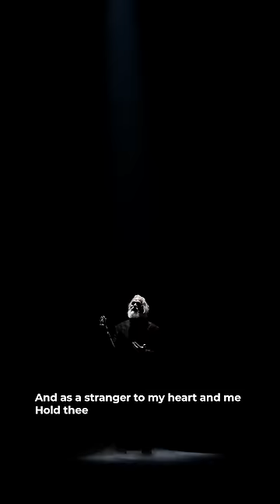King Lear (Trailer) | Stratford Festival 2023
"As flies to wanton boys, are we to the gods." For tickets, visit ➡️